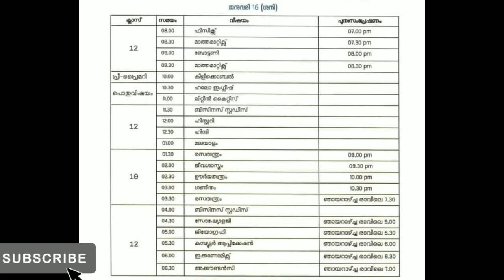16/1/2021 Kite Victers Online Class Timetable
16/1/2021 Kite Victers Online Class Timetable | Online Class Timetable

Credit